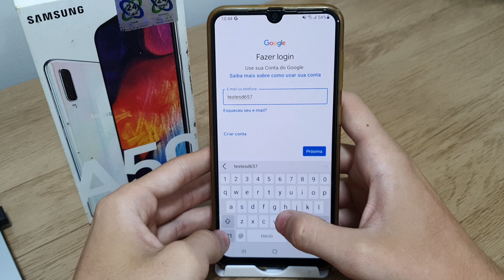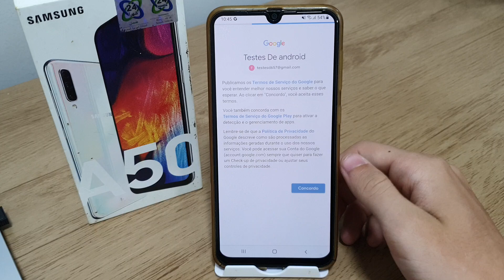Como adicionar uma conta Google no Samsung A50 e A50s - Passo a passo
Fala pessoal!! Nesse vídeo vou está ensinando Como adicionar uma conta Google no Samsung A50